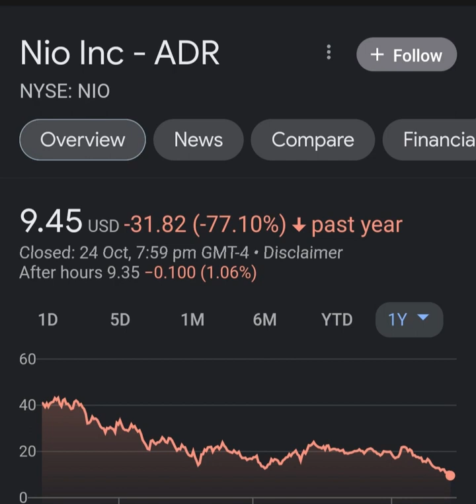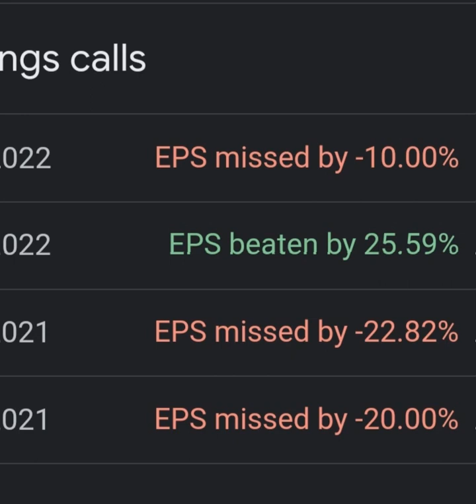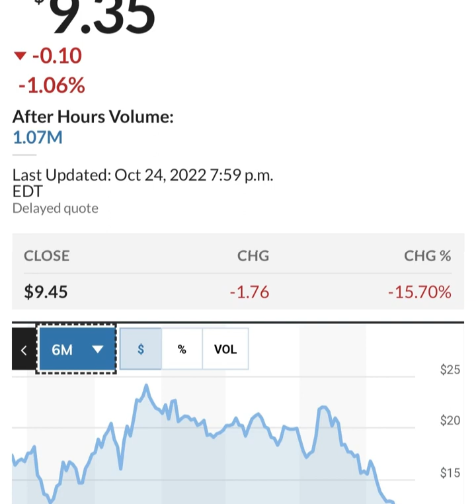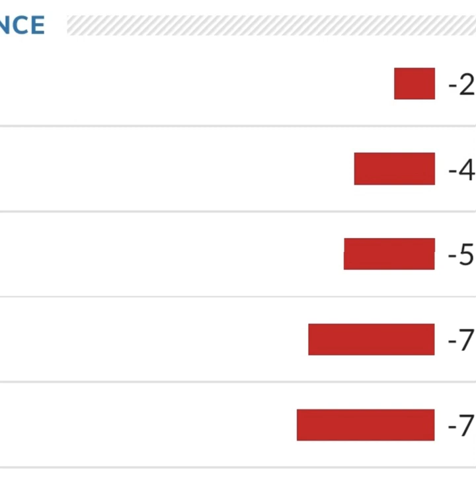BREAKING!! GOLDMAN SACHS Said THIS About NIO 🤯 Nio stock 😳 Nio Stock Analysis 🚨 Stocks to buy now